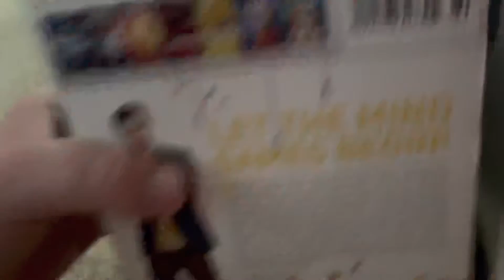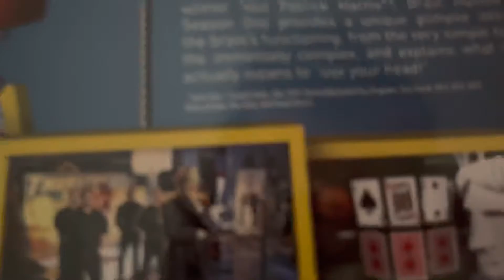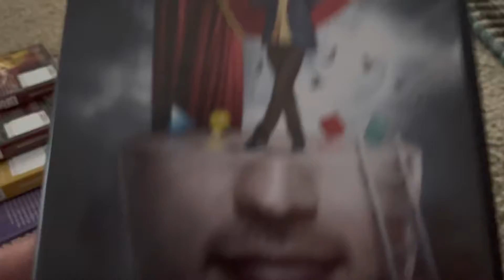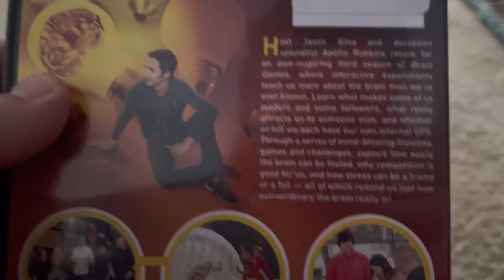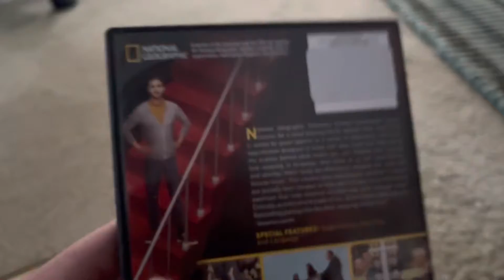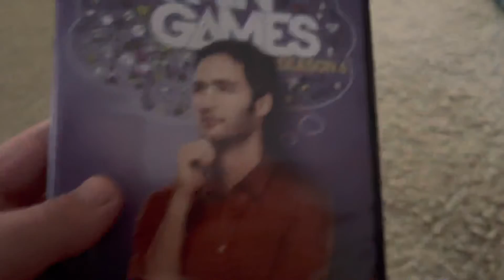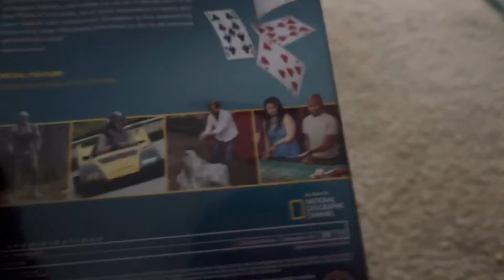Brain Games The Complete Collection DVD box set unboxing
I thought I would make a video showing off my Brain Games The Complete Collection DVD box set. I love Brain Games, it’s one of my favorite shows. It’s about how your brain works and it focuses on different topics in each episode. The coolest thing about this show is that it has a lot of interactive games and experiments in each episode that you can play along with. It’s on Disney+ if you want to check it out.